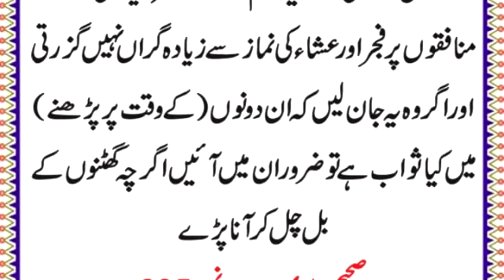Manfqeen per Bari Namaz | HAZRAT MUHAMMAD SAW ka Farman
bari Namaz#roza
Manfkeen par bari Namaz| HAZRAT MUHAMMAD SAW ka Farman